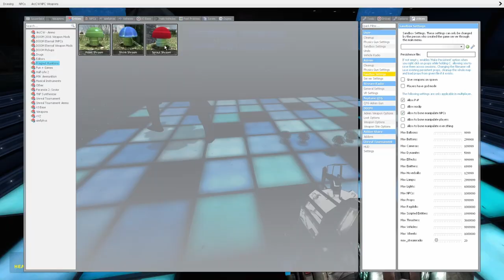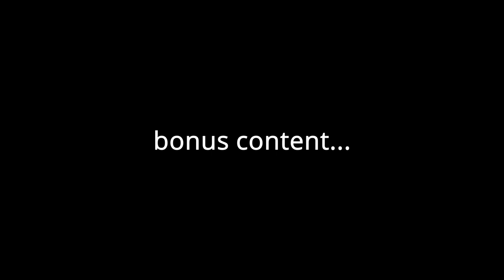Tyler and Leo's Drug Induced Adventure - Garry's Mod Funny Moments